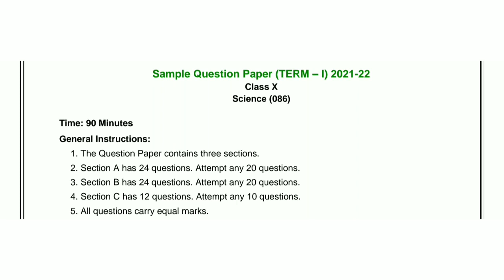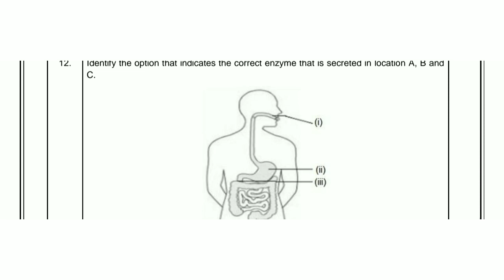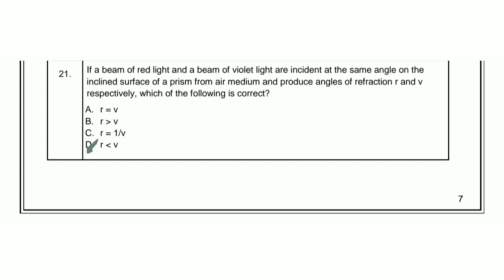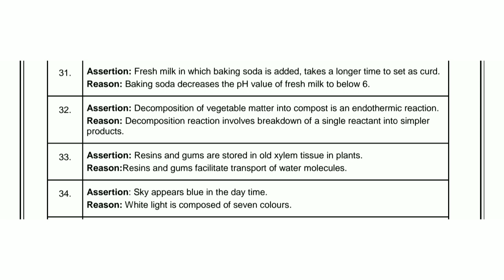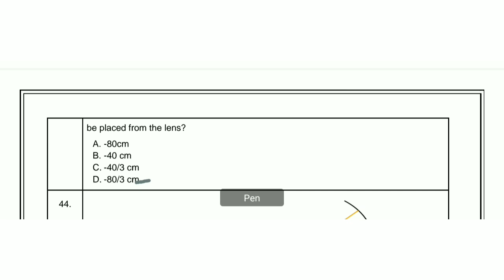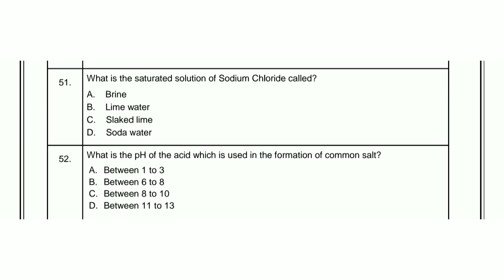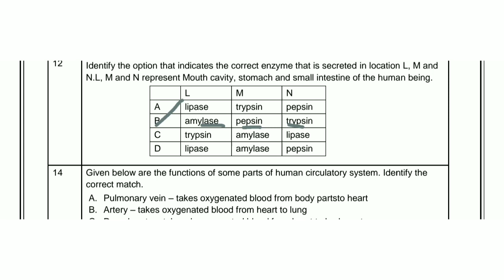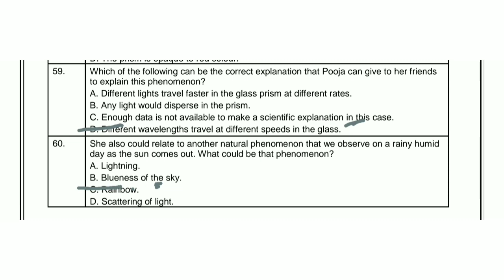CBSE Science Sample paper (1- Term) 2021-22 Solved # Class 10th